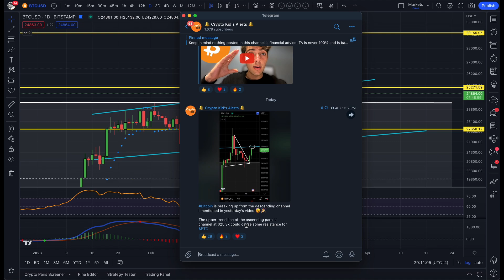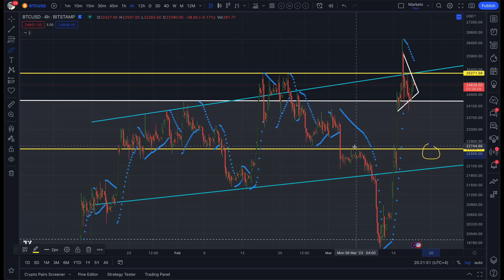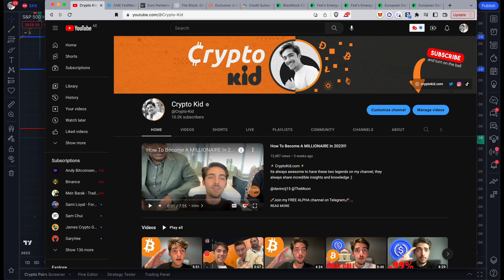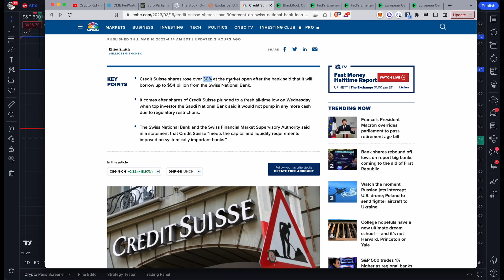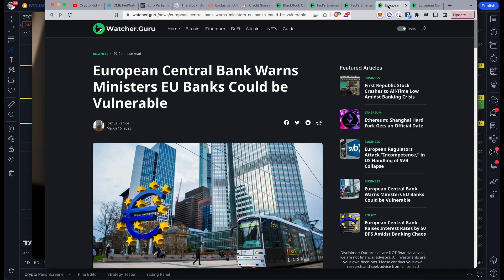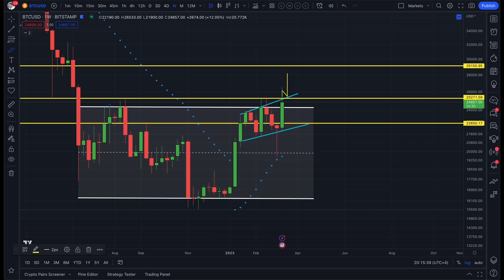BULLISH PENNANT FORMING ON BITCOIN!!!! [Break soon....]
Very cool pattern forming on Bitcoin, the banking system edging closer to failure.

📈Sign up to TradingView to do TA like me📈

Timestamps:
00:00 BTC Analysis
01:34 My TARGETS
03:35 BREAKING NEWS
06:44 Outro

Everything in the video only reflects general information and all decisions by you should be conducted only after your own research and consultations with your professional financial advisor before acting. I do not have fiduciary or obligations to you, and I am not responsible for any decisions taken by you by reliance upon this video. Never invest any funds that you can´t afford to lose. Information in the videos is solely the opinion of the speaker who is not a financial advisor nor a firm. I do not intend to make any direct or indirect marketing to users and consumers based in the United Kingdom, the United States of America, India and China.

The appearance of third-party advertisements and hyperlinks does not constitute an endorsement, guarantee, warranty, or recommendation by us, and we are not acting as an agent or representative. I am not your broker, intermediary, agent, or advisor. Conduct your own research before deciding to use any third-party service. The promotion only reflects my personal honest opinion of the product. I may receive compensation for the promotions in my videos.